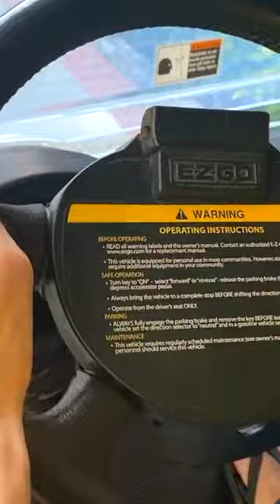Räder auf dem Bus Wheels on the bus #3 DE